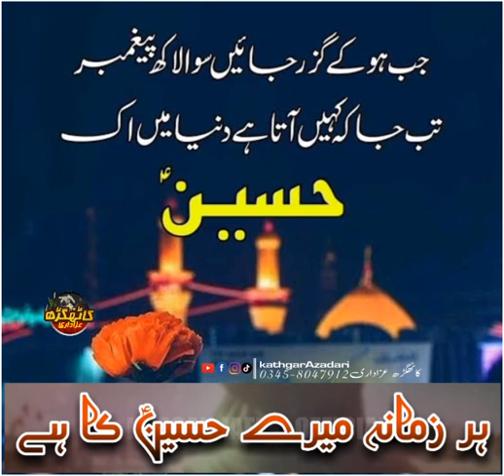3 shobaan wiladat Imam Hussain as